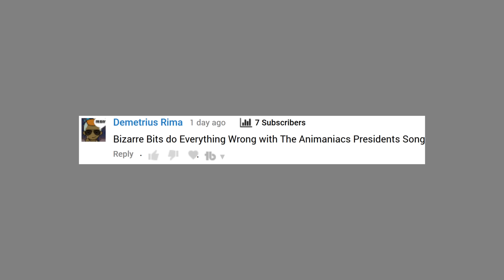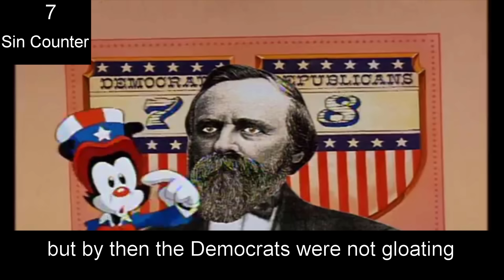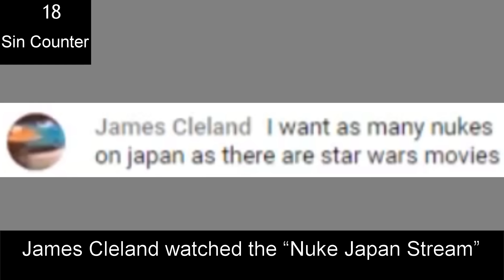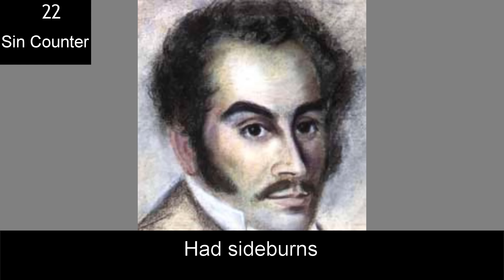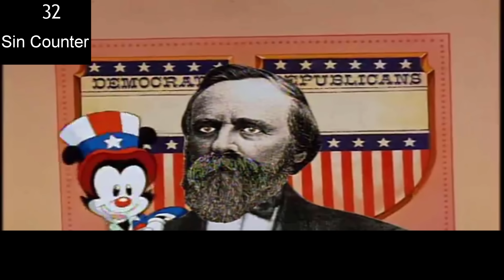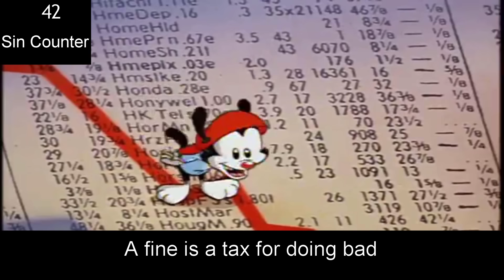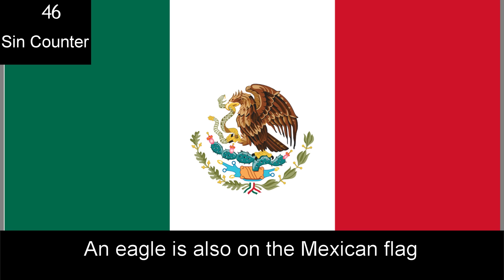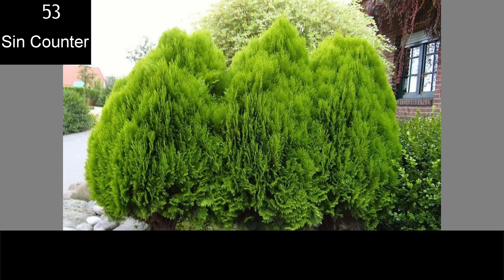Everything Wrong With The Presidents Song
~~Image Credits~~
Spanish-US Border Map: Kmusser
Bald Eagle: Saffron Blaze
Belearic Islands: Fry1989
Canada: NASA's Goddard Space Flight Center
Caucasus: Peter Fitzgerald
Chad: Darwinek
Chad Gould: Chadgould9
Chile: Stasyan117
Cyprus: Stasyan117
Czechoslovakia: Дмитрий-5-Аверин
Dominican Republic: Fry1989
Easter Island: Janitoalevic
Great Britain: Дмитрий-5-Аверин
Great Wall of China: Severin.stalder
Guðni Johannesson: The Russian Presidential Press and Information Office
Haiti: Fry1989
Hawaii: Darwinek
Iceland: Stasyan117
Ireland: Stasyan117
Nauru: Kimdime69
Newfoundland: Svgalbertarian
North Korea: Darwinek
Palau: Fry1989
Philippines: Fry1989
Phu Quoc: Frantishak
Puerto Rico: Mistman123
Samoa: Darwinek
Sicily: Darwinek
South Georgia: Darwinek
South Korea: Darwinek
Spanish Civil War: NordNordWest
Sri Lanka: Blackknight12
Taiwan: Fry1989
USSR: NuclearVacuum
Venezuela: Darwinek
Vietnam: Fry1989